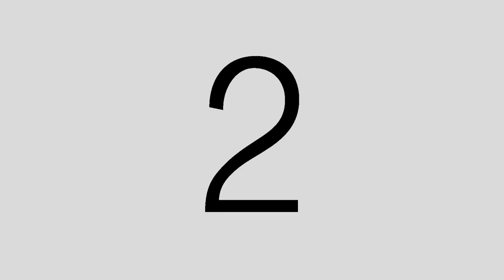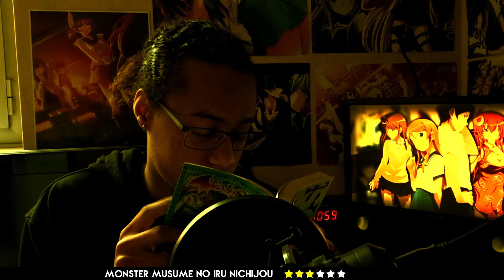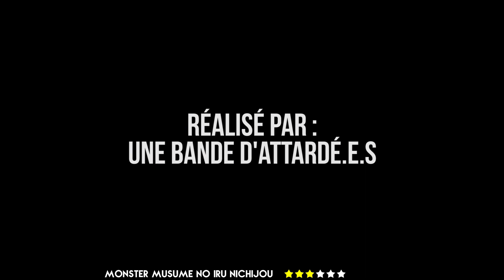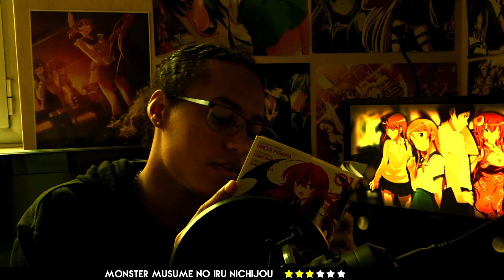B GATA H KEI, MONSTER MUSUME, ORE NO IMOUTO — ANIMÉ TIME NOVEMBRE 2019 (#111/#112/#113)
Épisodes 111, 112 et 113 d'AniméTime. Cette fois-ci on parle de B Gata H Kei, Monster Musume No Iru Nichijou et Ore No Imōto ga Konna Ni Kawaii Wake Ga Nai !

⚠️ Animés produit par les studio Hal Film Maker, Lerche et A-1 Pictures ©

Merci à KitsuneLover pour son apparition furtive dans cette vidéo !

🎵 Crédits Audio :
→ Dragon Ball-Z Tapion Melody